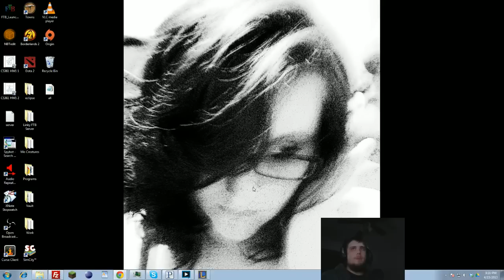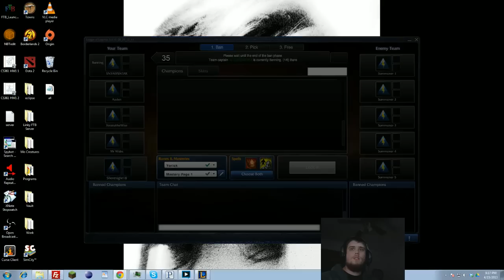LoL Ranked Climb: Rise To Fame! Game 6! Yorick!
This is the series is recorded games of my climb through the ranked ladder up to the Diamond Leagues. This is game number six. I will be playing Yorick in top lane. See what surprises lay ahead!

Previous Video!

Next Video!